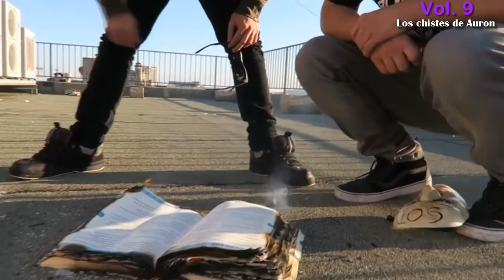LOS CHISTES MALOS DE AURONPLAY Vol. 9 | Últimos chistes y adiós al libro de chistes 🔥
Y aquí van los últimos chistes contados por Auronplay y el adiós al libro de chistes.

Nos lo hemos pasado bien pero Auron ha puesto punto y final a esta etapa. Eso sí,  siempre que queráis podeis visitar este canal si echáis de menos sus reacciones a los "magníficos" chistes que contaba.

📕Libro de chistes: '2.000 chistes para todos' (D.E.P)

Últimos vídeos de Auron:
VIDEOS DE AMOR EN INTERNET
FOLLANA, EL PUTO AMO
ReSeT, el más gilipollas de internet.
ME LEEN EL FUTURO
EL PEOR CANTANTE DE LA HISTORIA
REPTILIANOS REALES